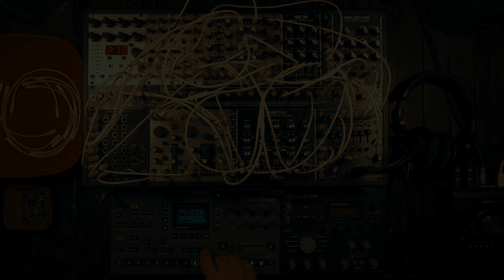SCENE 10 TAKE 2 // OCTA + MOD + HEAT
((IN STEREO))

QUICK MESS AROUND WITH AN IDEA.